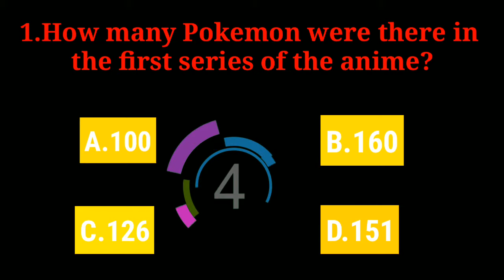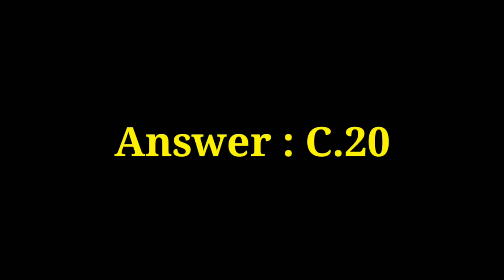Pokemon Hardest quiz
Pokemon
ash ketchum
Pikachu
Legendary Pokemon
Pokemon evolution
Pokemon new game